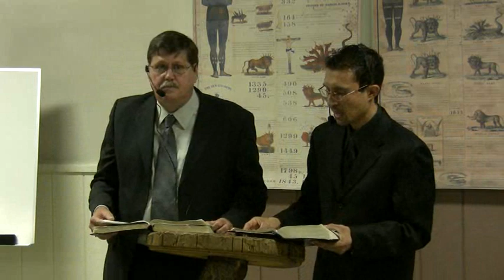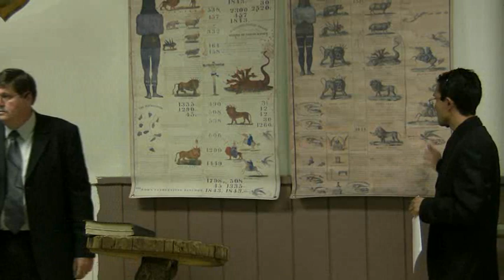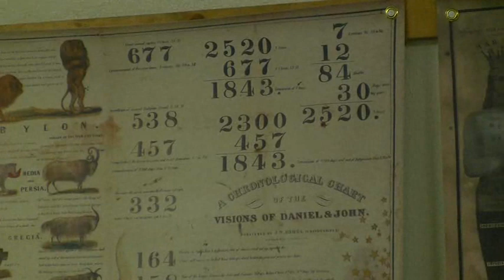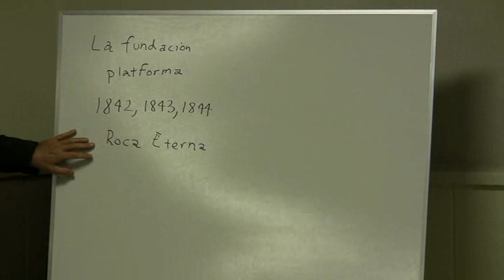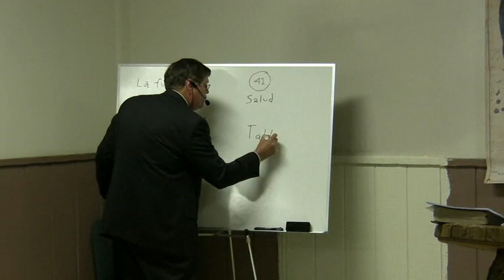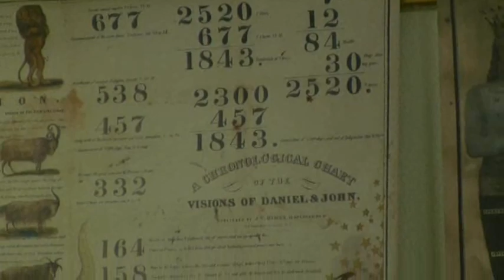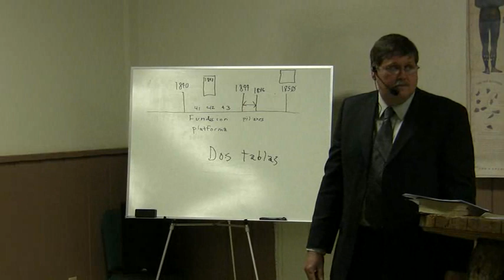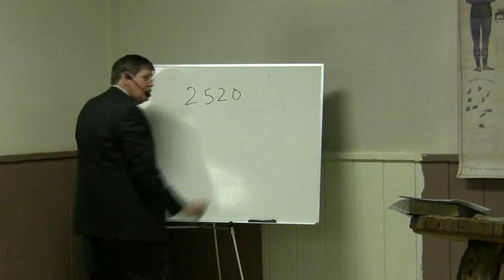2009 Camp Cedar Falls Spanish 1 - Jeff Pippenger